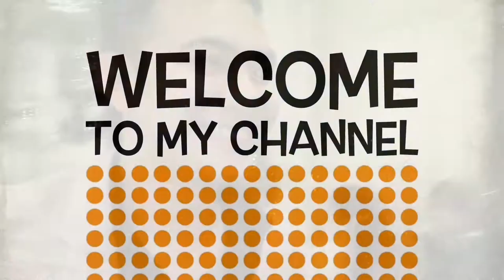Wedding Party CRASHERS in Tokyo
wedding in tokyo  tokyo   weddings  wedding